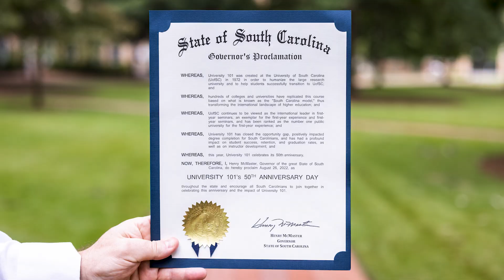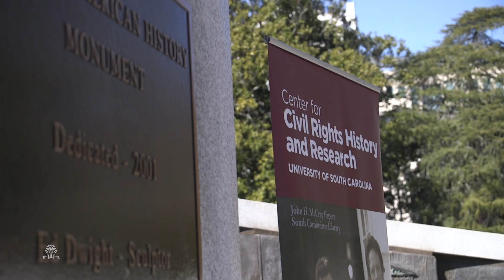Inside Carolina Ep. 7: Highlights of 2022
From welcoming a new president and winning a national championship to earning top rankings and taking home the Palmetto Bowl trophy, it’s been an exciting year for Gamecock Nation. Join us as we look back on a few of the highlights of 2022.